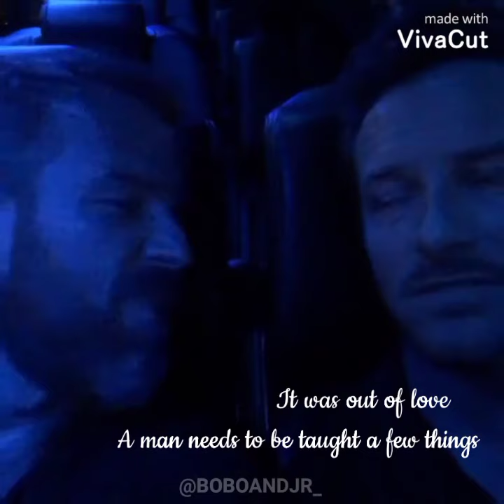Ian Bohen & JR Bourne Edit (5)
Their friendship gives me life!!! 🥺🥺❤❤❤